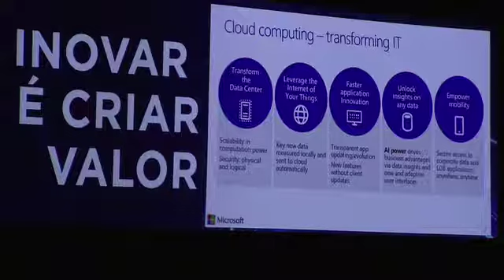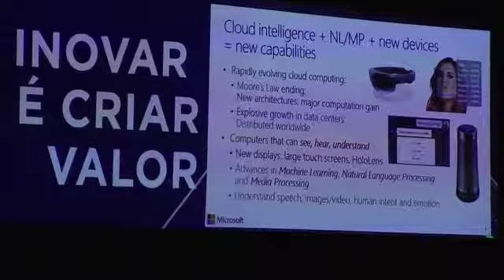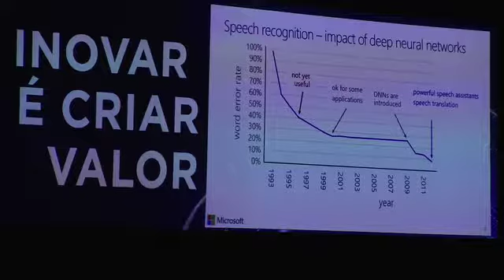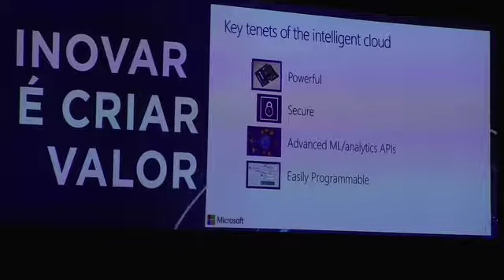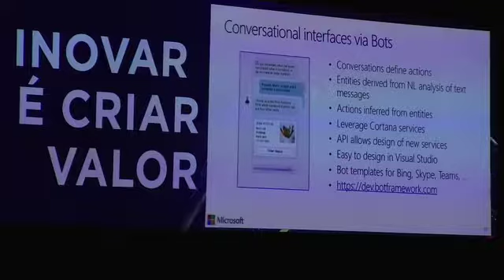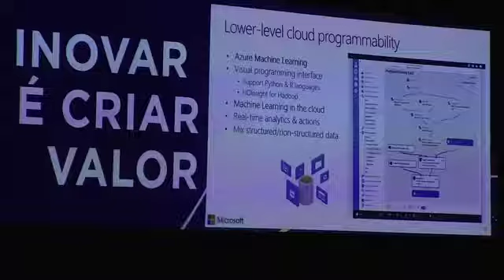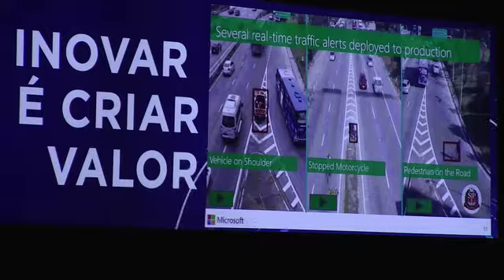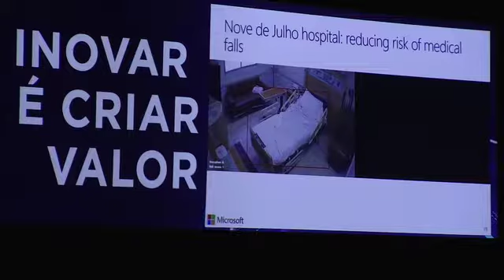TENDÊNCIAS: NUVEM INTELIGENTE